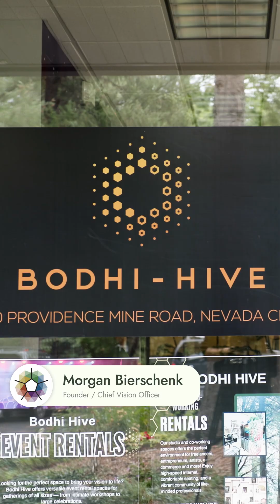Updates from Morgan | Contracting License, First Site + Parts in Production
The pieces are coming together.

After years of engineering and testing, Geoship has earned its contractor’s license — a major step that allows us to complete every part of the building process in-house. From casting bioceramic components to installing the finished dome, our team now oversees it all.

More than 100 parts have been released to production, each designed with precision and purpose. Every element is made for strength, safety, and longevity — homes that are non-toxic, fire-resistant, and built to last for generations.

This moment marks a shift from preparation to realization. The first dome is closer than ever.